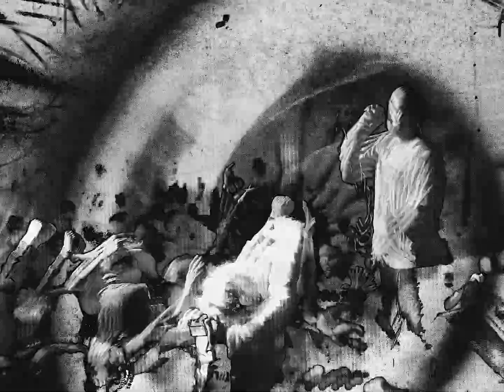Mouth For War - Fear Is The Product (Official Music Video)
Taken from Mouth For War's album 'Life Cast In Glass', out now

Video by Errick Easterday

Engineered and mixed by Trae Roberts, mastered by Pete Grossmann.

Fear is the product of you. You make the next move. You make the rules. Fear is the product of you. Are you the one with the gun or the fool? Can you feel as your life is cast in glass? Crippling you in the past. The time to take back control is now. The rest of the world hits the ground. Who will you know?

If given the chance, I'd take it all back away again. Sacrificing myself for you is the only way to live. If given the option, I'd tear myself limb from limb. Giving myself for you is the only way to live.

Fear is the product of you.

Lights out, lay down. Curl up and die in your hole in the ground. For all to see, fear is the product of you crippling me.